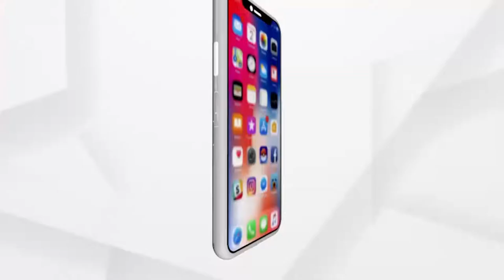ରଥଖୋଳାରେ ଆଗେଇ ଚାଲିଛି ବିଶ୍ବନିୟନ୍ତାଙ୍କ ରଥନିର୍ମାଣ କାର୍ଯ୍ୟ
ବାୟବବଲ୍ ସୁରକ୍ଷା ମଧ୍ୟରେ ରଥଖଳାରେ ଆଗେଇ ଚାଲିଛି ବିଶ୍ବନିୟନ୍ତାଙ୍କ ରଥନିର୍ମାଣ କାର୍ଯ୍ୟ। ମହାରଣା, ଭୋଇ,ରୂପକାର ଓ କମାର ସେବକଙ୍କ ସମନ୍ବୟରେ ତିନିରଥର ନିର୍ମାଣ କାର୍ଯ୍ୟ ଦ୍ରୁତଗତିରେ ଆଗେଇ ଚାଲିଛି